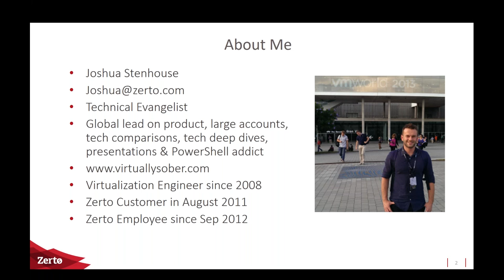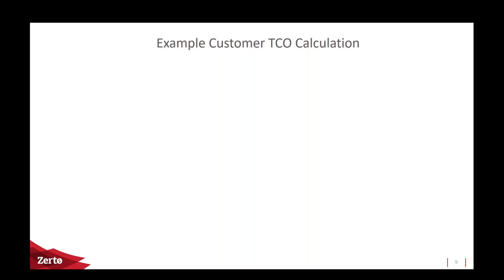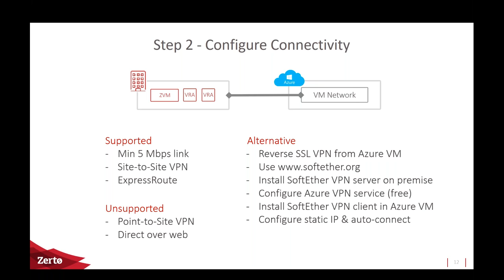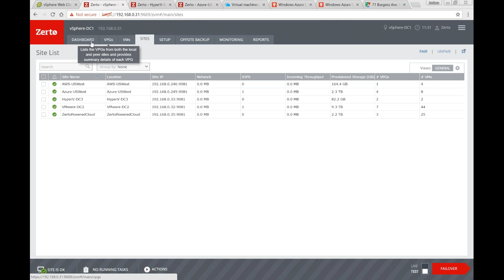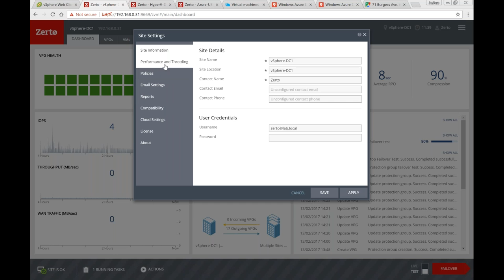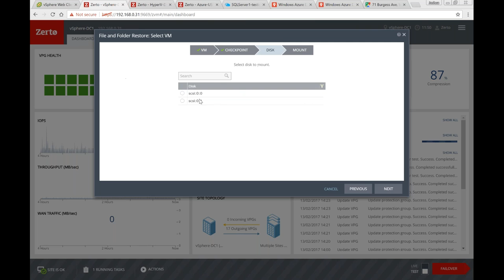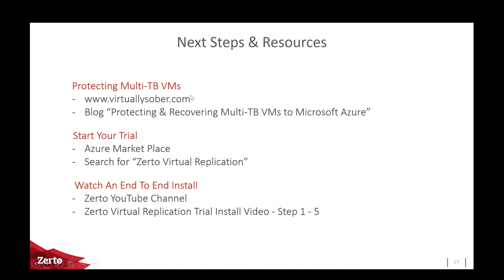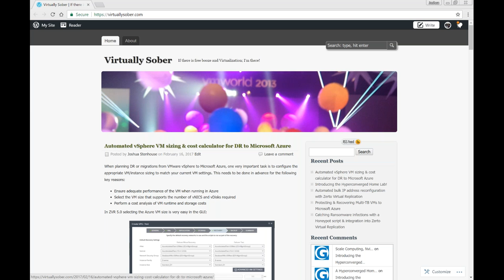5 Simple Steps to Replacing Your DR Site With Azure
n this webinar we’ll show you just how easy it is to connect your VMware vSphere and Microsoft Hyper-V environments into Microsoft Azure, removing the need for you to host your own secondary DR site altogether! 5 simple steps is all it takes to begin your journey to the cloud, by utilizing the cost-effective storage and on-demand capacity of Azure to protect your data and applications.

and try Zerto for free!